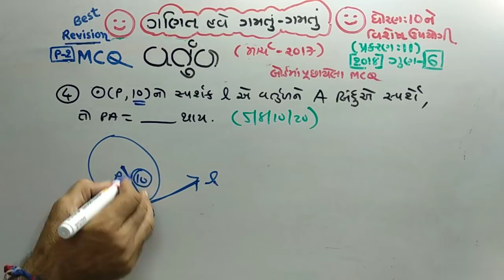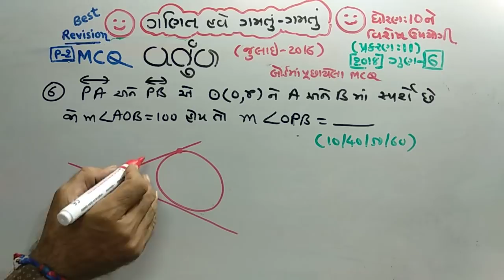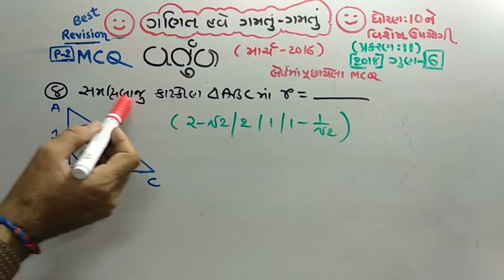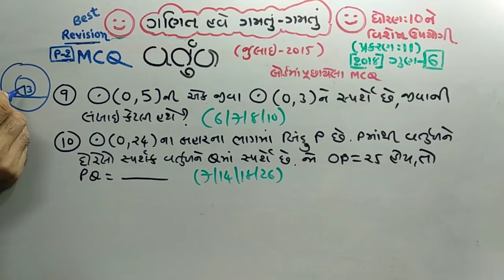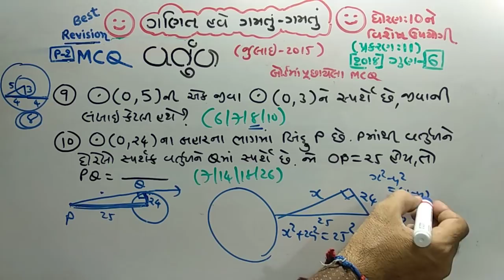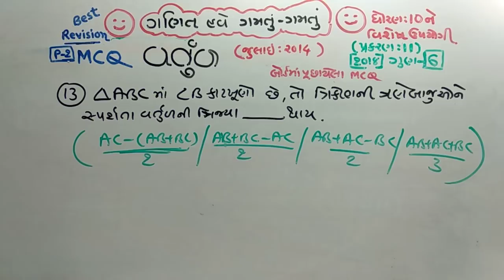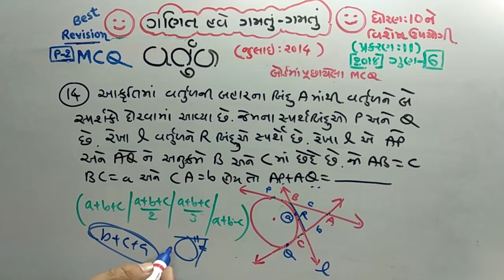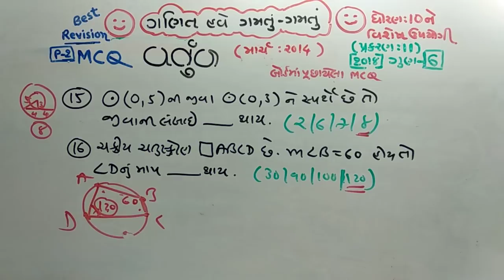STD 10 | MATHS | વર્તુળ |MCQ | ગણિત આટલું સહેલું? | P-2 | PRACTICE | JAYESH VAGHELA | NDC | CIRCLE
STD 10 | MATHS | વર્તુળ |MCQ | ગણિત આટલું સહેલું? | P-1| PRACTICE | JAYESH VAGHELA | NDC | CIRCLE